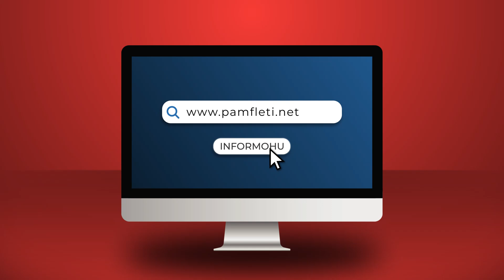Kokalarit nuk i del inati me Berishën: Nuk i intereson korrupsioni, kulla flet qartë dhe pastër!